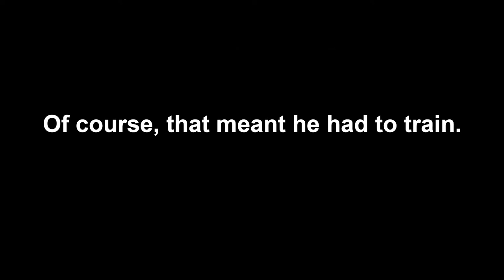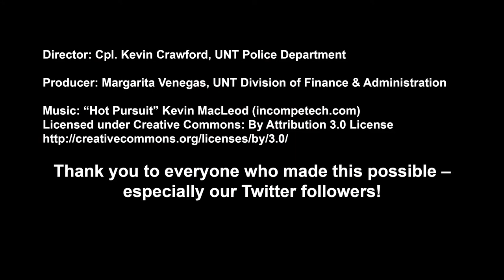5k Followers - Thank You